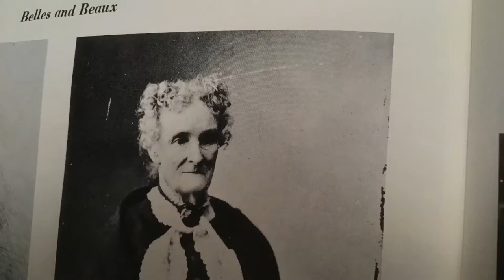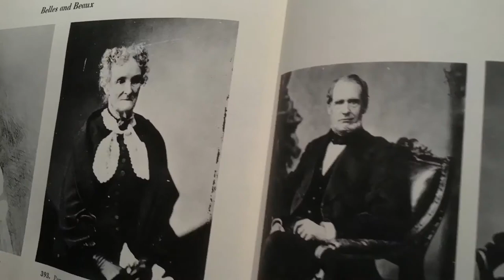Mathew Brady photos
A smattering of subject in history